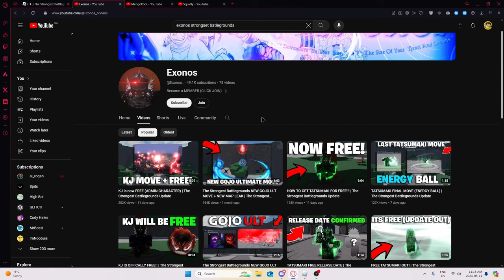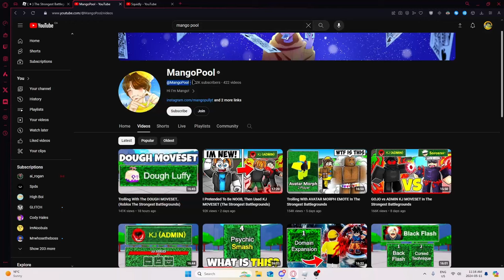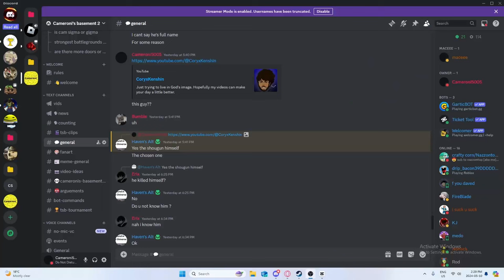Strongest battlegrounds clickbait is HORRIBLE